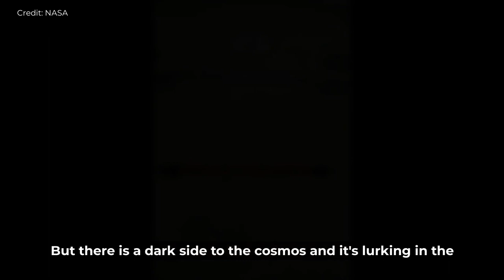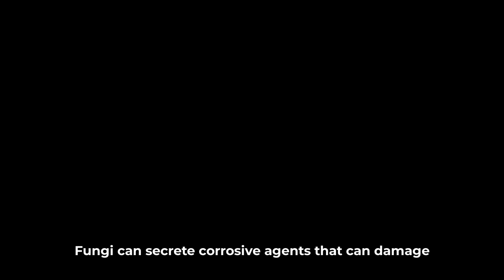NASA is terrified of what's been discovered on this space station.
The famous Russian Space Station Mir is overrun by an aggressive fungal infection!

Fungi-bacteria and microbiological damage to aluminum in the Space Station. (From Novikova et al 2016)

Fungi-bacteria-and-severe-corrosion-and-microbiological-damage-to-aluminum-in-the-Space by Novikova et al. 2016

Fungi-and-microbiological-damage-to-a-fire-suppression-gauge-in-the-Space-Station-From by Novikova et al. 2016